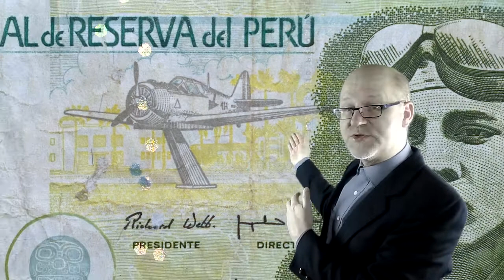Banknotes & Aviation: Peru 2001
Today I'm examining a 10 nuevo sol note issued in Peru in 2001. Instead of a political leader, it features a pilot from the Peruvian Air Force and his story is very interesting indeed. The note has many security features and is the most recent note I've covered. They say it can still occasionally be found circulating, but a new design of the note has been circulating since 2009 and an even newer in 2016. Both of these feature the pilot, but the reverse has changed completely and now features the ancient Incan city of Macchu Pichu.

A banknote always tells a story from a particular point of view, attempting to unite its users and inspire faith and confidence in the country and its banking system. Currency only works when users will accept it in exchange and have faith that other users will do the same. It also needs to be difficult to copy so as to discourage counterfeit, and the security measures embedded within a note are always interesting to examine.

Note Nook is researched and presented by me, W.B. Hafford, archaeologist and economic anthropologist. It is a sub-set of a more conceptual series of money lectures, called Money Talks. The banknotes featured come from my personal collection and many are heavily worn. But circulation of a note means it has fulfilled its purpose, and wear patterns can tell us a great deal. Pristine notes may be valuable for most collectors, but for an anthropologist interested in usage and history, somewhat worn notes are often more interesting.